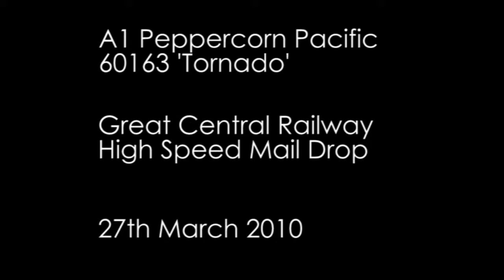A 1 Pacific Tornado Great Central Railway TPO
A1 Pacific 60163 Tornado takes a turn on the high speed Travelling Post Office at the Great Central Railway's 1960's gala in March 2010.